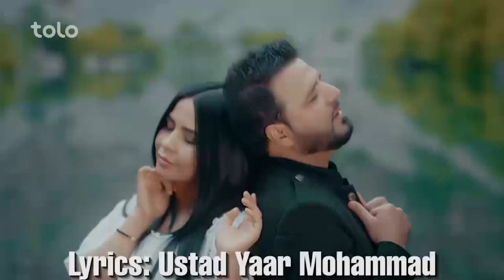تواب آرش - مزه ته / Tawab Arash - Maaza Taa